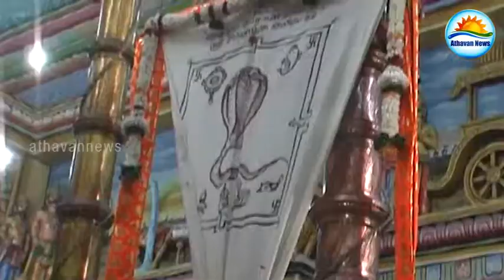Udappu temple event